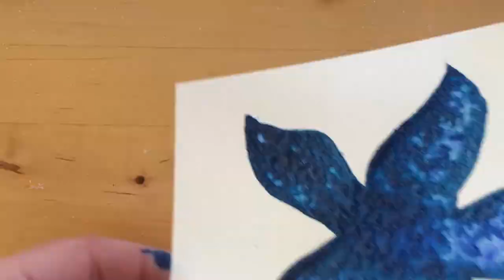Watercolor Starfish - Speed Painting (FULL HD)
Blue Starfish Print available here!!

I often get asked how I create the texture in my watercolor paintings -- specifically the oceanic ones like starfish and seahorses. So, I decided to film myself painting to better explain it! I hope you enjoy.

Materials Used: Canson canvas paper, Derwent Water Soluable pencils, Aquabrush (Amazon), Daniel Smith watercolors in (Phthalo Blue, Mayan Blue, and French Ultramarine), Winsor & Newton (Payne's Grey).

Music Clip: "Quimper 94" by Yann Tiersen (please check out Amazon Music for full song. Tiersen's entire body of work is extraordinary.)